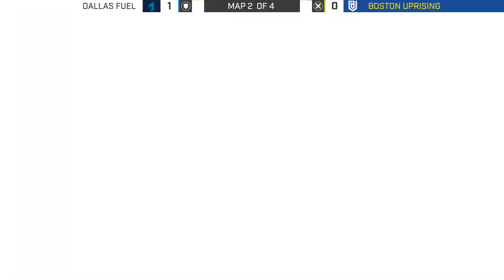Dallas Fuel vs Boston Uprising | Overwatch League Highlights OWL Week 3 Day 4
This Overwatch gameplay highlights the Dallas Fuel versus the Boston Uprising from the Overwatch League Season 1 Stage 1. Taimou and Seagull are looking to change the team’s momentum by earning themselves a crucial win against Dreamkazper and the rest of Boston.

With both of these rosters struggling to win matches, Day 4 of Week 3 is looking to bring out the desperation from both teams.

The Overwatch League features the best players in the world, including Dallas Fuel's Taimou, EFFECT, Seagull, Seoul Dynasty's Ryujehong, Miro, London Spitfire's Birdring, Rascal, Profit, among others.